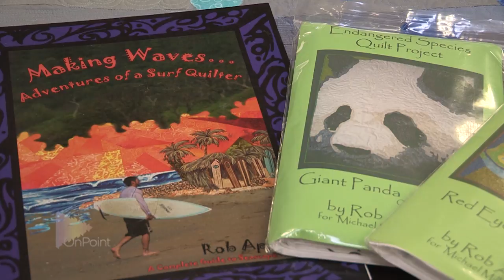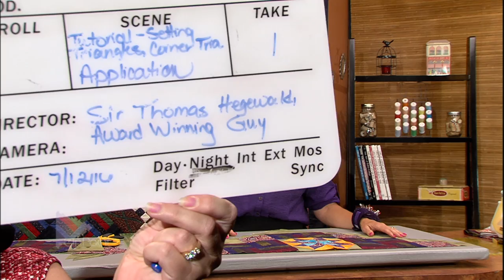Quilting with Nancy - Season 2 Highlights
In this full episode, we include the following segments:

A Quilt Chat with Rob Appell
Highlights from the Learning to Quilt Lessons
Season 2 Tour Highlights
Season 2 Outtakes

onpoint_tv